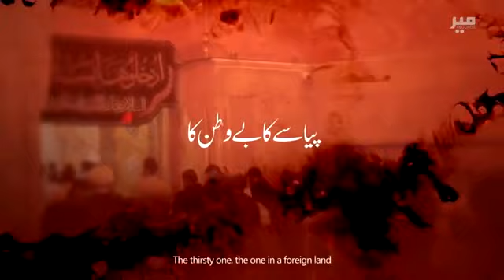New noha 2018 whatsapp new status 2018 heya allaa kharul amal hay hussain ya hussain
New nohay whatsapp status 2018